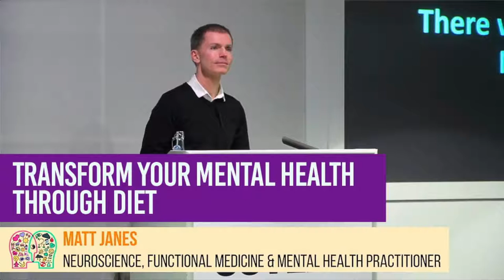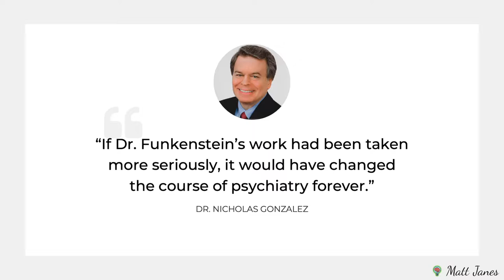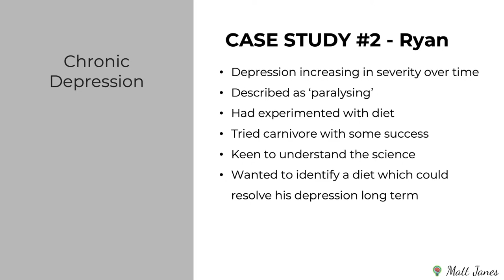One Answer to Mental Illness - Achieve Mental Health using Diet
An evidence-based program in which you’ll learn how to resolve depression, bipolar and schizophrenia using nutrition. to watch the first class for free.